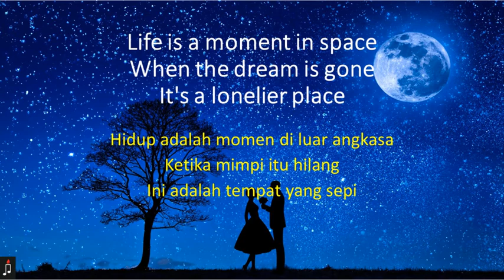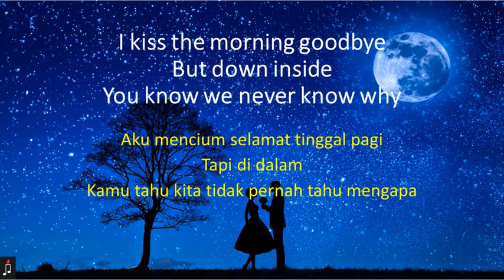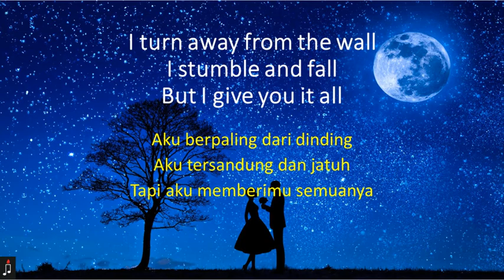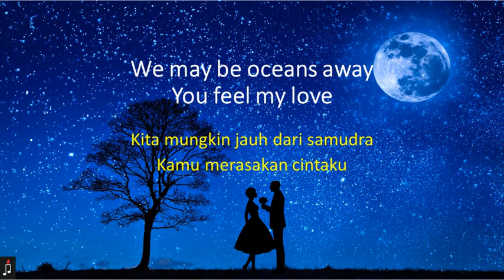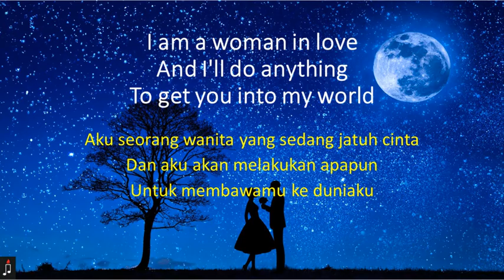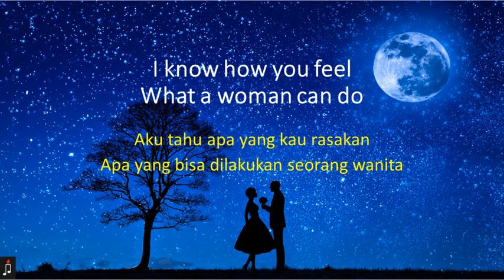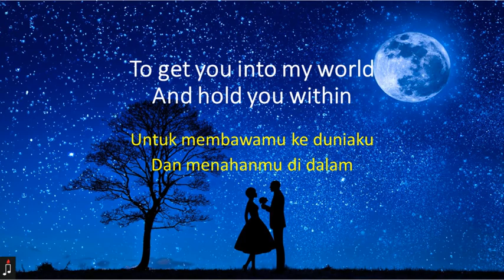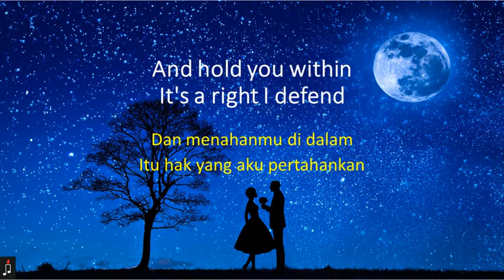Dana Winner —— Woman In Love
奶奶的，时光倒流四十年 ...